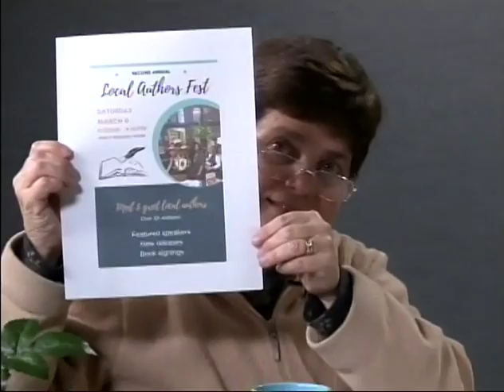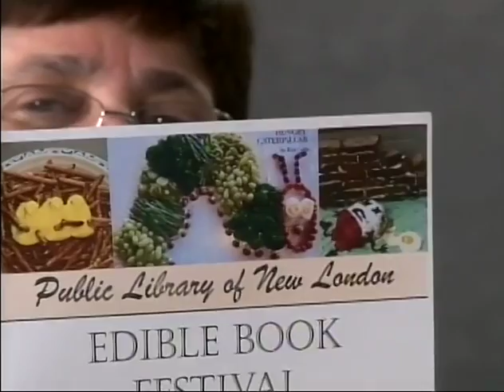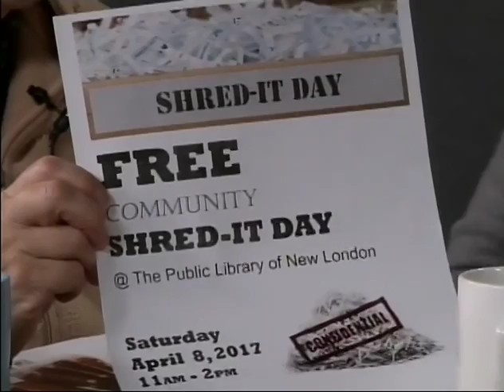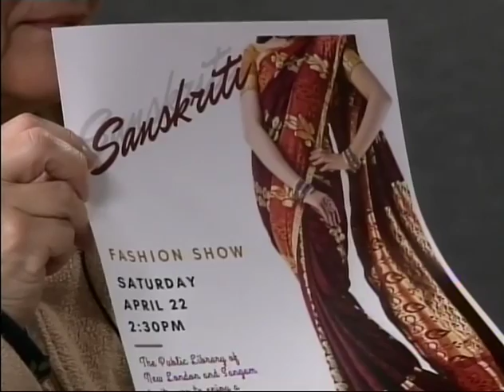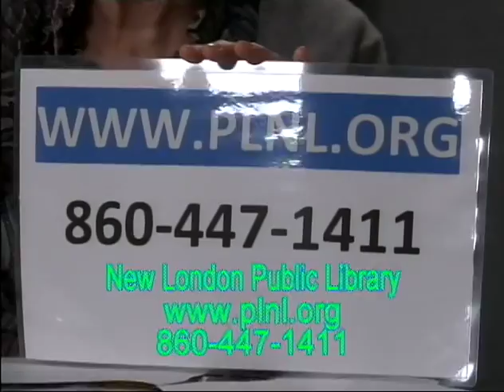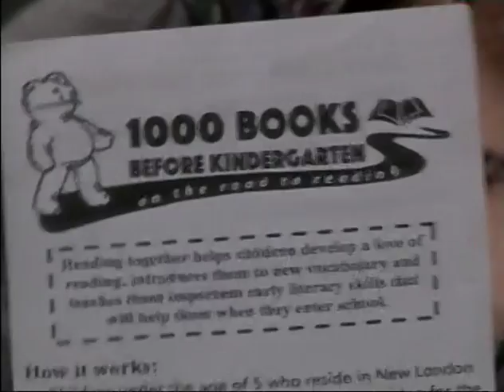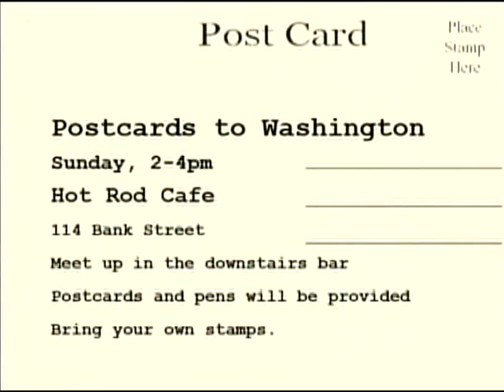Daneen Roth & Suzanne Maryeski, New London Public Library, Energize!